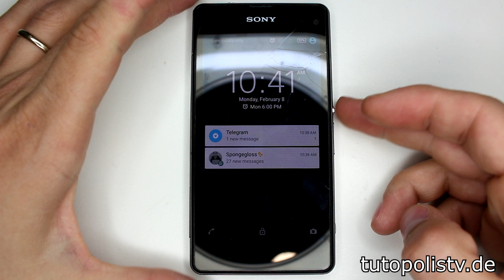Sony Xperia Z1 Compact Digitizer Glas Wechseln Tauschen Reparieren [Deutsch/German]